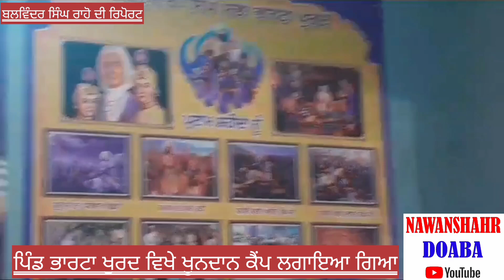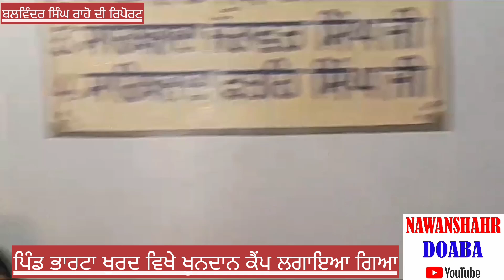ਪਿੰਡ ਭਾਰਟਾ ਖੁਰਦ ਖੂਨਦਾਨ ਕੈਂਪ ਲਗਾਇਆ ਗਿਆ